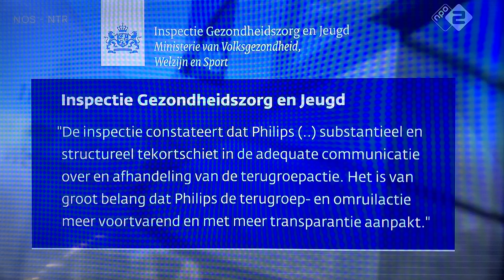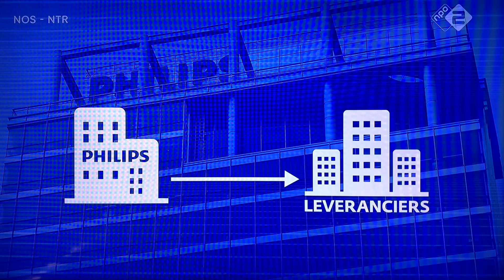Nieuwsuur item over Philips CPAP’s (Apneu apparaten), 26 mei 2022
De gezondheidsinspectie (IGJ) vindt dat Philips flink tekort schiet bij het vervangen van apneu-apparaten. Veel patiënten zitten in onzekerheid, omdat Philips ze al een jaar niet kan vertellen wanneer hun apparaat wordt vervangen door een veiliger exemplaar.